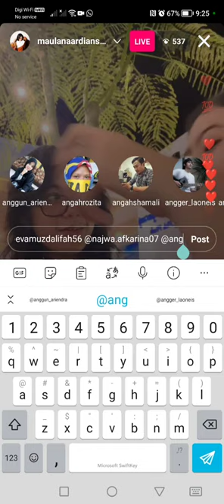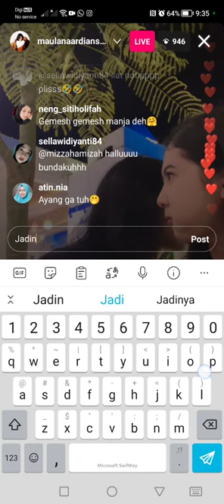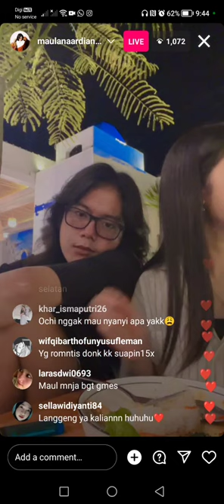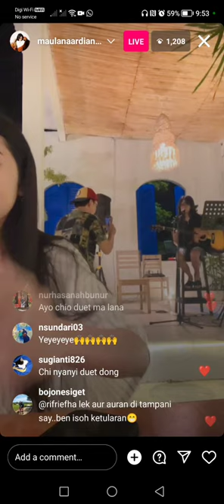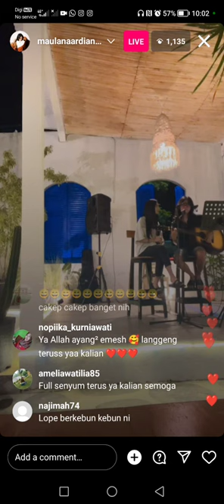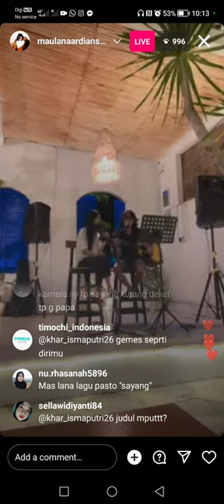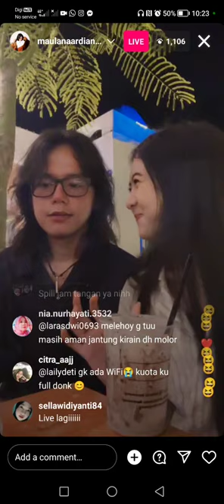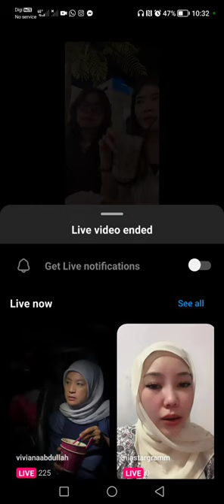Live Maulana Ardiansyah n Ochi Alvira 13 May 2023 part 1